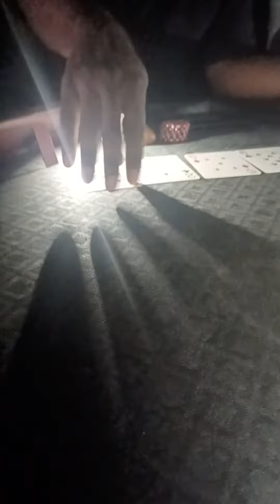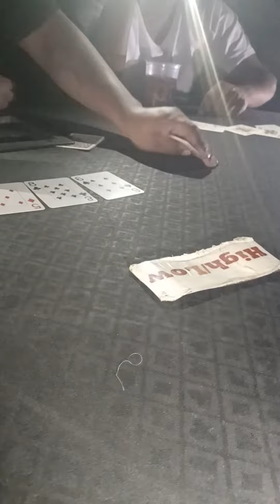CHIT CHAT PLAYING POKER IN THE DARK The Geek is real @cesargomez051@WSOP#wsop